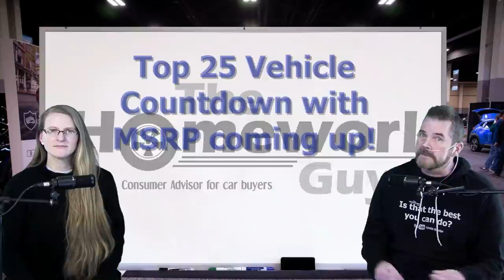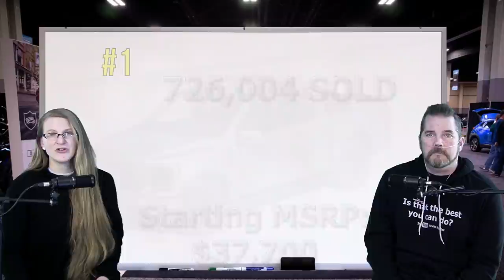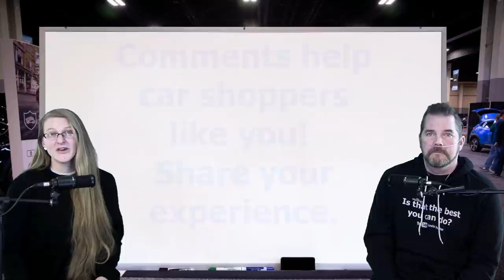TOP 25 Cars Trucks SUVs in America with MSRP 2022 by Kevin Hunter The Homework Guy Amazing Elizabeth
Check out the hottest vehicles in the US based on sales figures over the last 12 months, including MRSP New Car Pricing on each.

A CAR DEALER WANTS TO:
1. SELL every car for the Highest Possible Price.
3. LOAD every Car Deal full of Fees and Finance Products.
4. OFFER Lowball numbers on every Trade Vehicle.

THE HOMEWORK GUY TEAM (THG) HELPS CAR BUYERS TO:
1. BUY a Car from Dealers or Private Party Sellers at the Lowest Price.
2. PAY Cash or Finance with their own Bank or Credit Union.
3. DECLINE Dealer Fees and Finance Products.
4. TRADE / SELL their current vehicle for the Best Value.

1. What you need to know before buying a car.
2. Information you need when buying a car at a dealership.
3. Benefits of Buying a Car from a Dealership or Private Party.
4. Questions to ask at a Dealership
5. Car buying tips and tricks from the experts
6. How to Buy and Pay for a Car with Cash
7. Using Carmax, Edmunds, TrueCar, Autolist, or Kelley Blue Book for Car Pricing Info.
8. Buying a Car out of state.
9. Taking Control of the entire Car Buying Process.
10. What to do if Scammed.
11. Illegal things Car Dealers can do.
12. Understanding Dealer Financing Tricks
13. How to Avoid Dealer Scams.
14. Reactions to Sales Training conducted by Car Trainers.